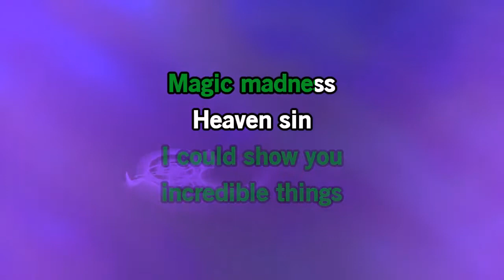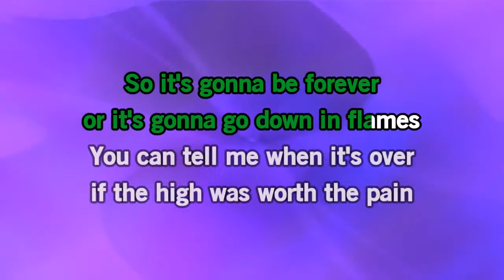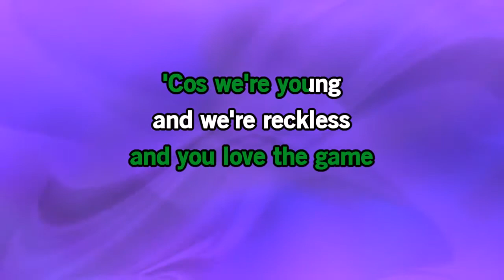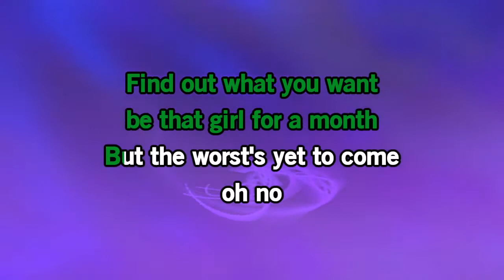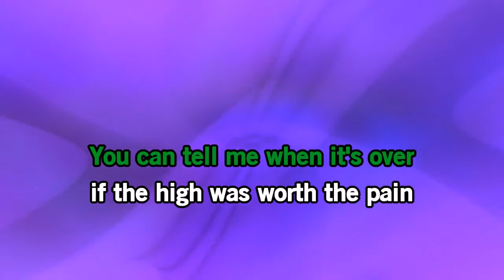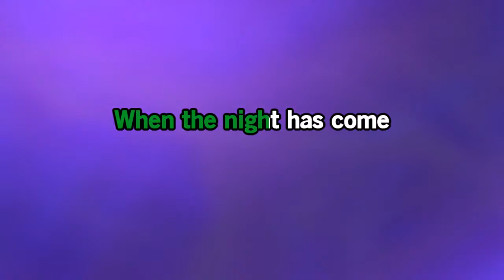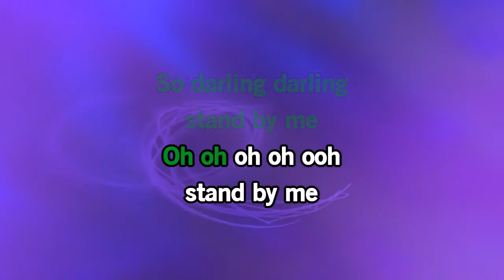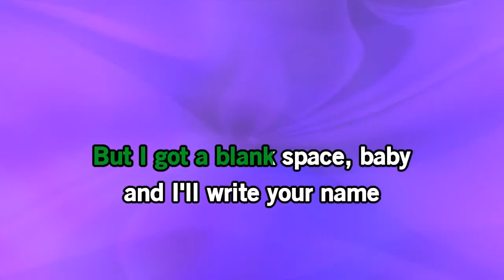Imagine Dragons- Blank Space/Stand By Me [Karaoke Version]